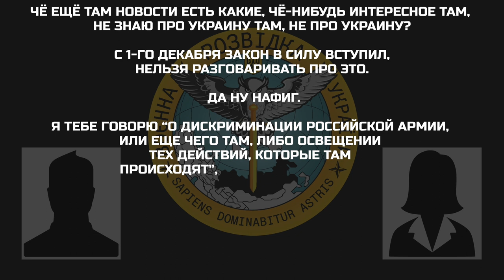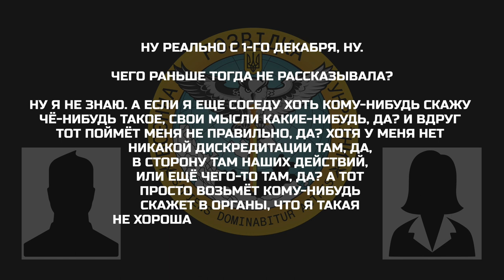«Пост в Интернете выставлю какой-нибудь, нечайно лайк куда-нибудь нажму - ко мне в гости приедут»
Подруга/дружина військовослужбовця рф розповідає про новий закон, який забороняє коментувати чи обговорювати події війни в Україні і загрожує до 12 років ув’язнення:

▪️ «я тебе говорю «о дискриминации российской армии, или еще чего там, либо освещении тех действий, которые там происходят», да, карается законом до 12 лет заключения»;
▪️ «если я еще соседу хоть кому-нибудь скажу чё-нибудь такое…а тот просто возьмёт кому-нибудь скажет в органы, что я такая не хорошая — ко мне в гости приедут»;
▪️ «пост в интернете выставлю какой-нибудь, нечайно лайк куда-нибудь нажму — ко мне в гости приедут, сразу же дискредитация нах*й и всё».